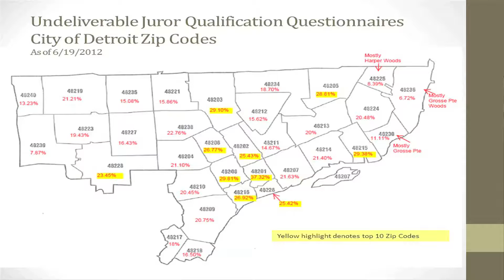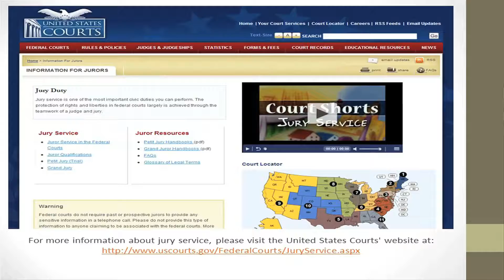DW2K0187 no commercials